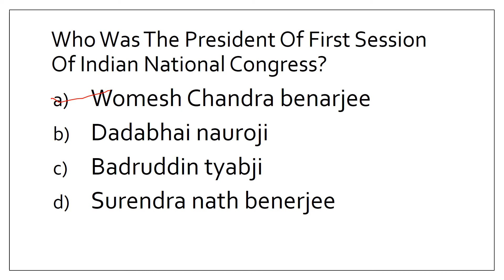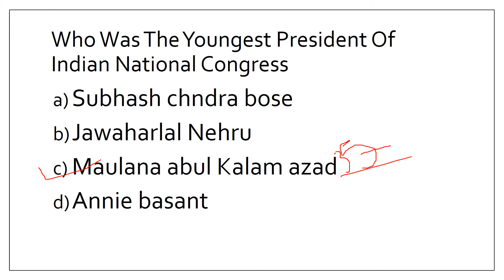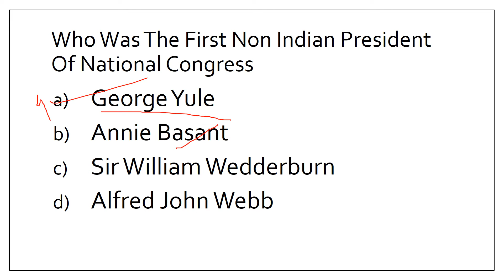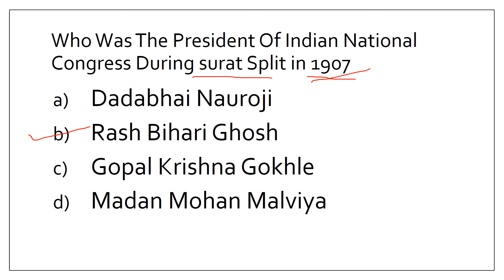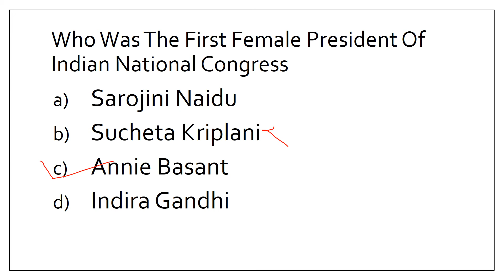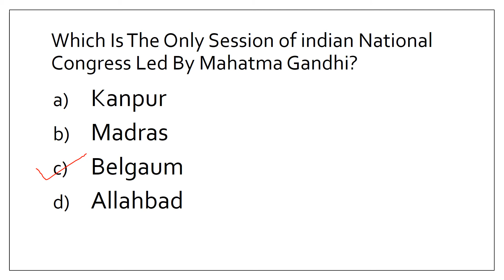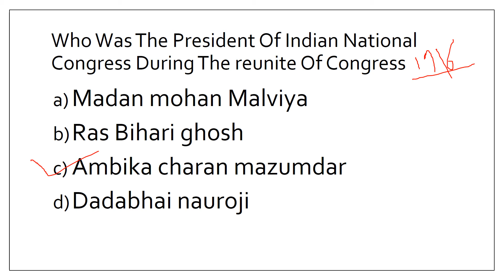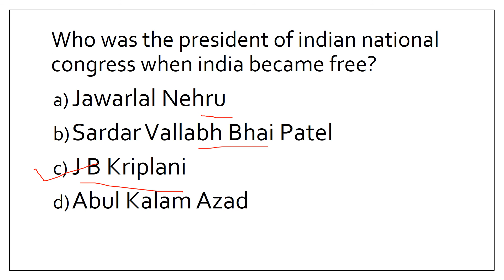most important questions of Indian national congress in ENGLISH | modern history of India for upsc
modern history is a very important part of upsc and state pcs.
All the questions that are related to Indian national congress are covered in this video.